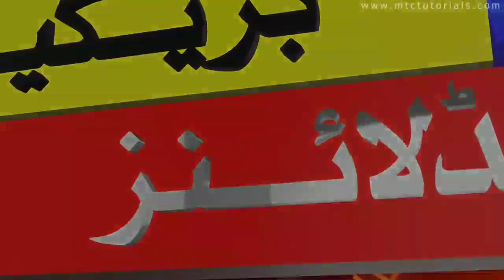Pakistan Brilliant Bowling vs Australia 1st Test Day 4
pakistan vs australia test match
pakistan vs australia highlights today
pak vs aus
pakistan vs australia 1st test match highlights today
pak vs aus match today
pak crickte news
pak crickte update
crickte latest news
pak vs aus test